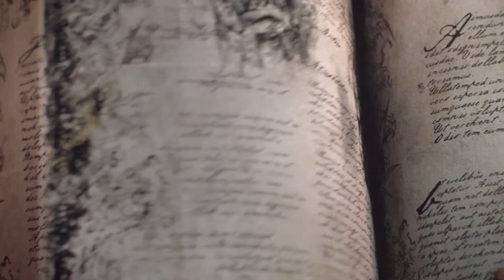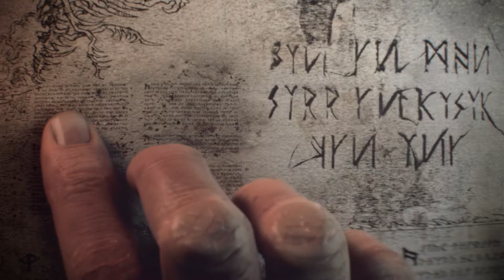Total War: Warhammer | Announcement Cinematic Trailer